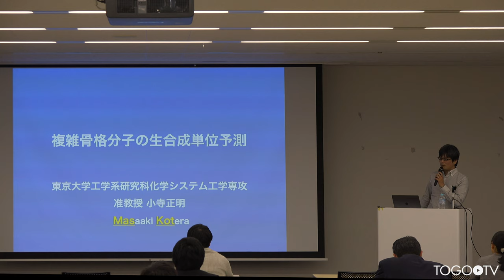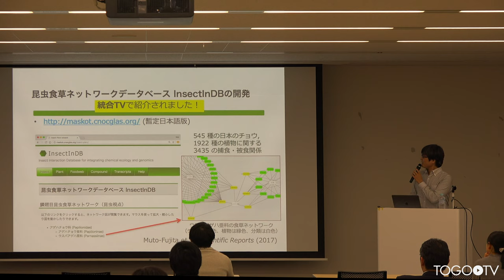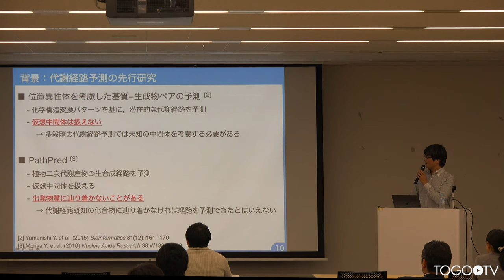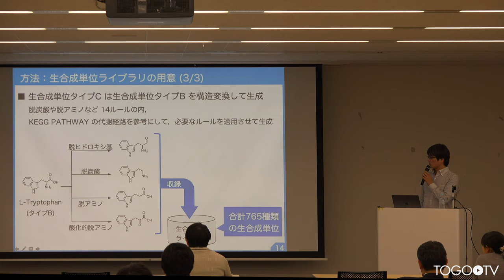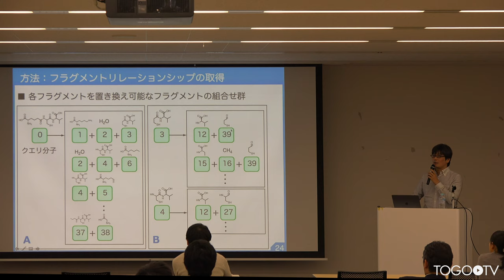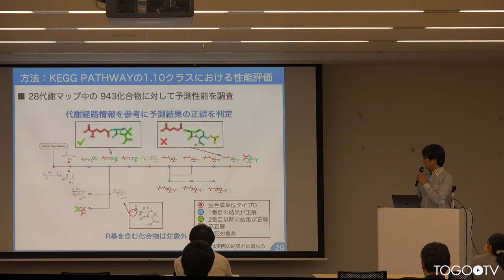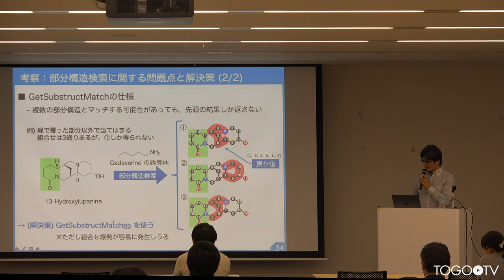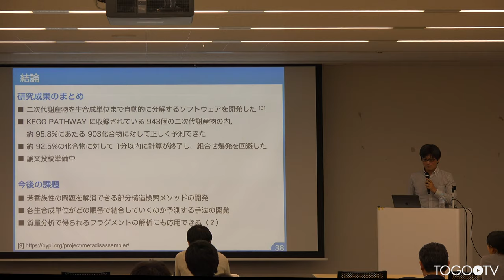複雑骨格物質の生合成単位予測 @ 第4回・質量分析インフォマティクス研究会ワークショップ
本日の統合TVは、2019年3月19日(火)にJST東京本部別館(K's五番町ビル) 1階ホールで開催された第4回・質量分析インフォマティクス研究会ワークショップから、 東京大学 工学部 小寺 正明 氏による「複雑骨格物質の生合成単位予測」をお送りします。約27分です。